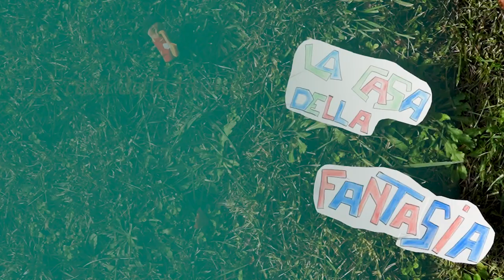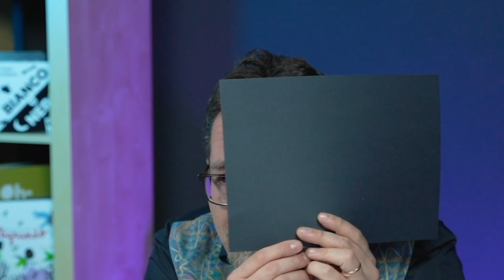Il coraggio | La Casa Della Fantasia | Episodio 2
Storie animate, pupazzi, burattini, musica e filastrocche, sono questi gli ingredienti del magico mondo che Antonio Argenio porterà ogni domenica alle 18.30 in TV; uno spazio dedicato al racconto per i più piccini (fascia 3-8 anni), pensato per essere un momento di condivisione con la famiglia e gli amici.

Antonio Argenio è insegnante di scuola primaria e da molti anni collabora con il progetto ‘Nati per Leggere’ promuovendo la lettura attraverso spettacoli e workshop, come Presidente della Pro Loco di Prali (TO) ha ideato ‘Il Sentiero dei Bambini’; su RBE TV proporrà racconti orali della tradizione e storie originali che portano la sua firma. Ogni puntata si conclude con piccole “missioni speciali” legate al tema del racconto che i bambini potranno seguire tra una puntata e l’altra e - infine - con una filastrocca cantata e suonata dal vivo dallo stesso Antonio Argenio.